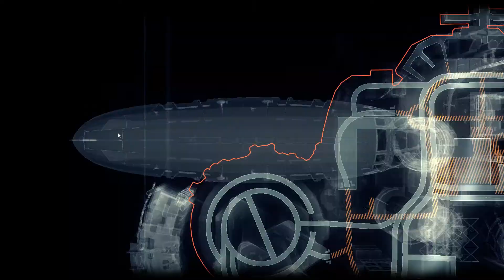Batman Arkham Knight: Finding Barbara, guess who kidnapped her? Controlling AIR-SHIP with gadgets!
Hi Viewers welcome back to the channel, in this video you'll be watching BATMAN confronting penguin and his men's for the location of Barbara and Arkham knight as he kidnapped her to piss off the BATMAN.
Highlights:
Fights 0:45  4:35  47:10  26:50
Bat-Mobile: 12:45

Will be Covering more missions in upcoming videos.
This is New Channel need your Support and Love.